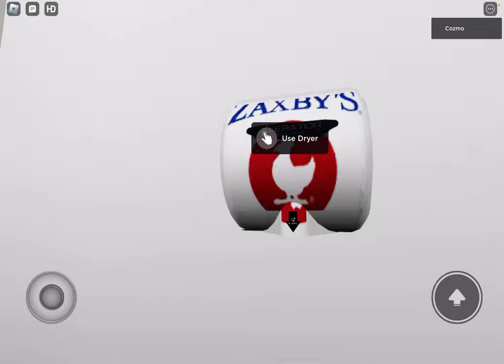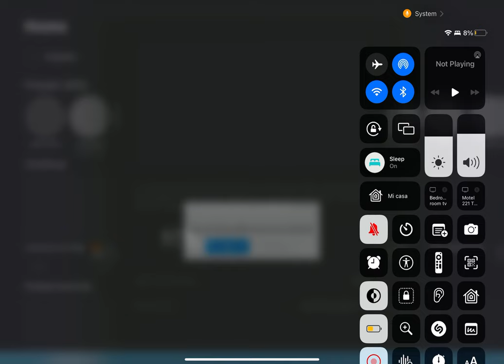Hand Dryer Adventure: Commercial Map | ROBLOX